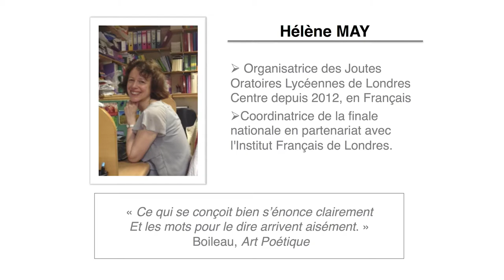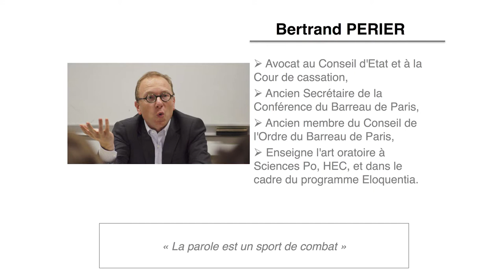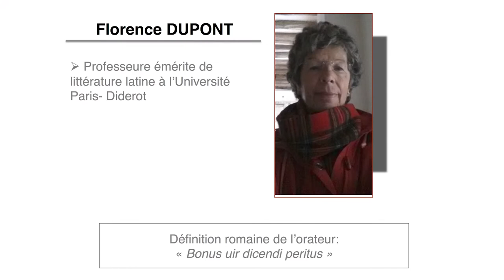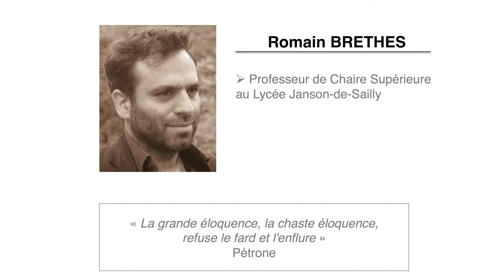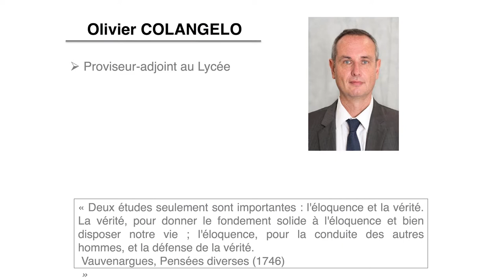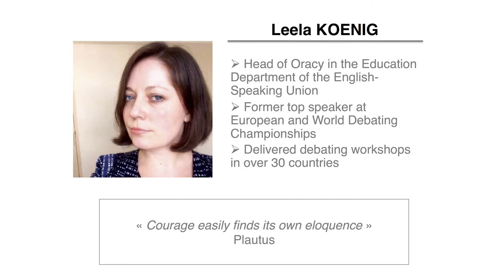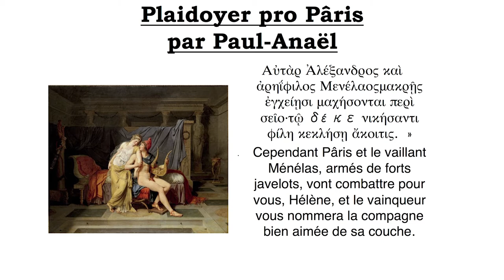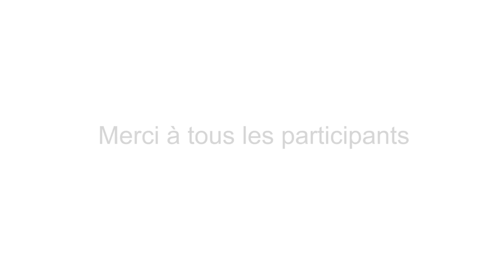Les journées de l'antiquité au Lycée Français Charles de Gaulle de Londres (9-10 mars 2017)